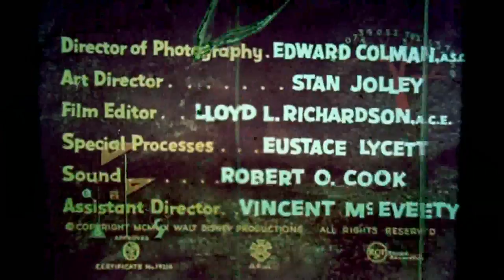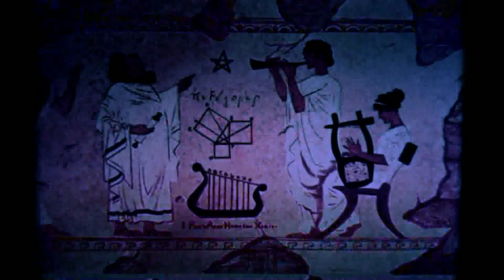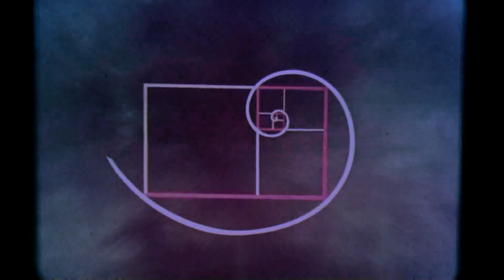Donald in Mathmagic Land Walt Disney 16mm HD Hbvideos PT 1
Hi this is part 1 of Donald in Math-magic Land from Walt Disney, I believe this was made in 1959.  My copy came from a 16mm film print that I got from Ebay a few months ago enjoy , HD Hbvideos PT 1